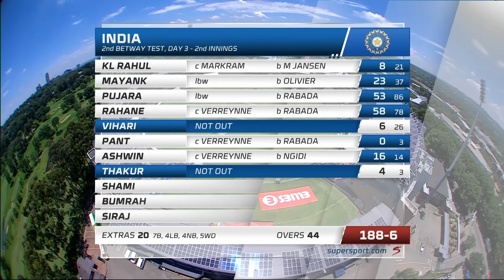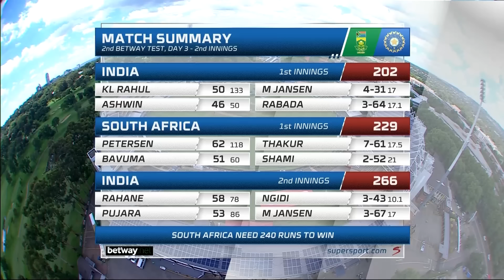Proteas vs India | 2nd TEST HIGHLIGHTS | DAY 3 | BETWAY TEST SERIES, Imperial Wanderers, 5 Jan 2022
Highlights from Day 3 of the 2nd Betway Test against India